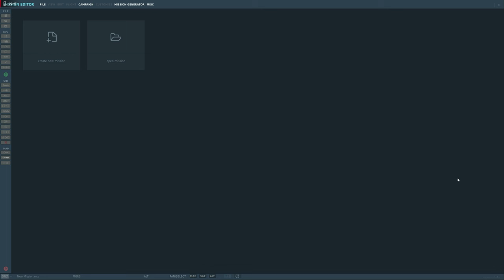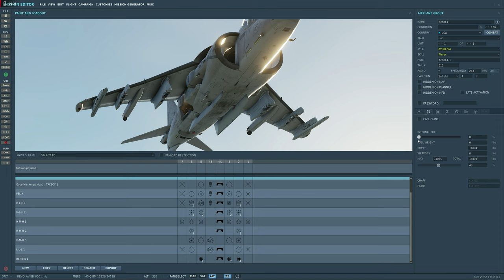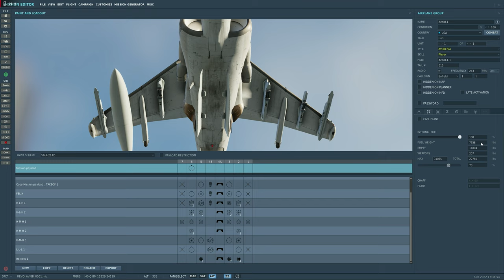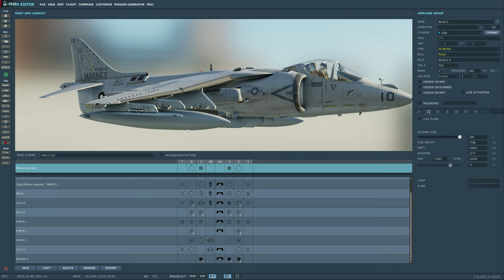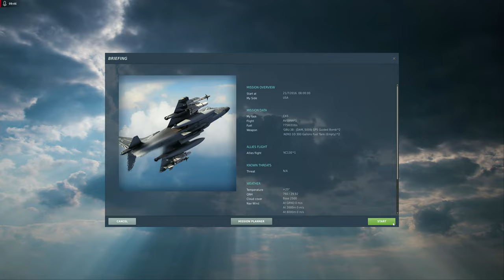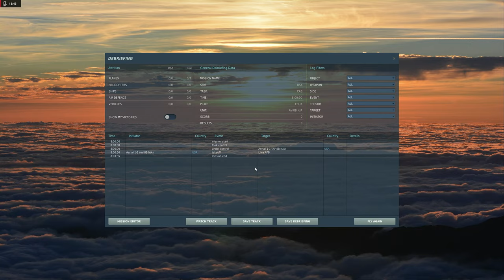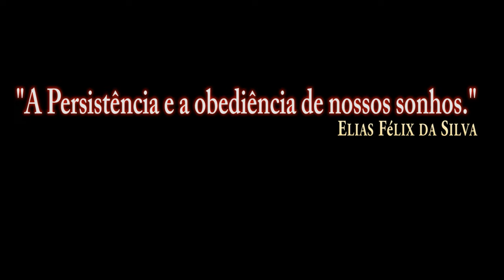DCS:AV-8B_ Edição de Missão_REVO /PT-BR_VÍDEO 1842